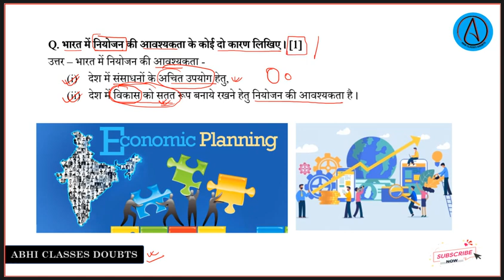भारत में नियोजन की आवश्यकता के कोई दो कारण लिखिए || Class - 12 Geography